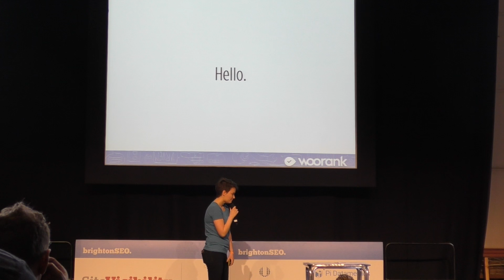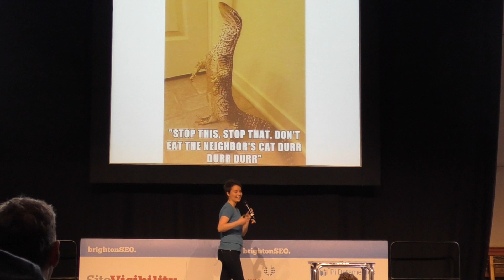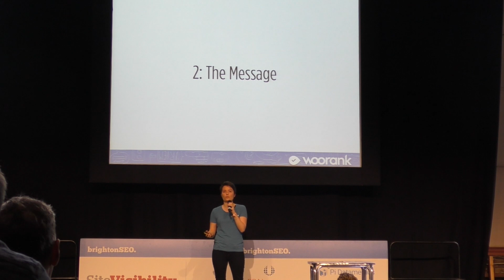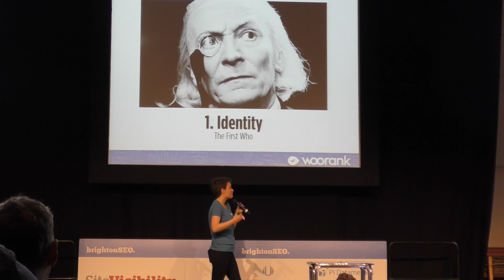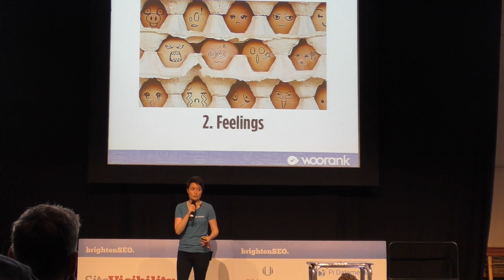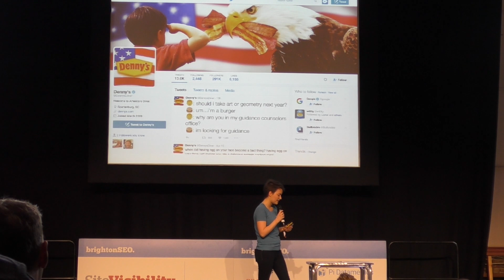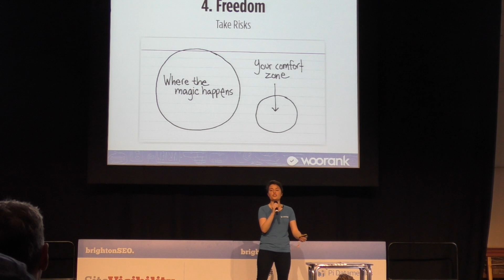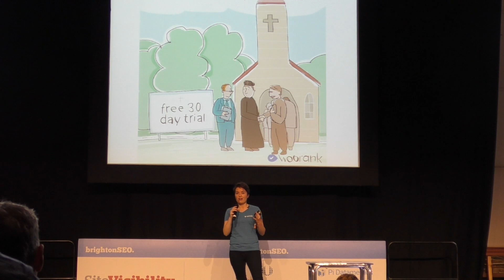Inbound Comedy: Stand Out by Making Your Audience Laugh (BrightonSEO 2016)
PRESENTATION SLIDES